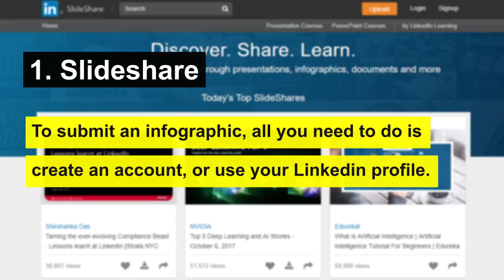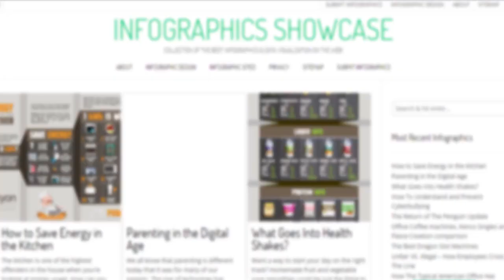5 Infographic Submission Sites to Promote Your Infographic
Here are the top 5 infographic submission sites you can leverage to promote your infographics and get high-quality backlinks.